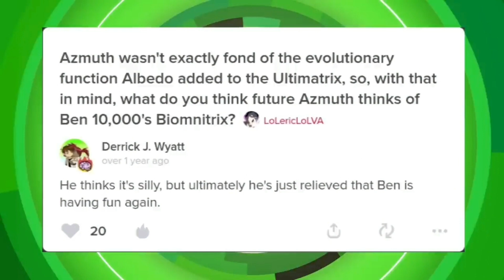ERROS, FALHAS, MAU FUNCIONAMENTOS DO BIOMNITRIX BEN 10 OMNIVERSE!